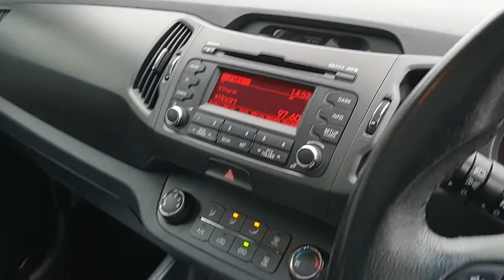Sportage 1.6 2 Estate 5dr